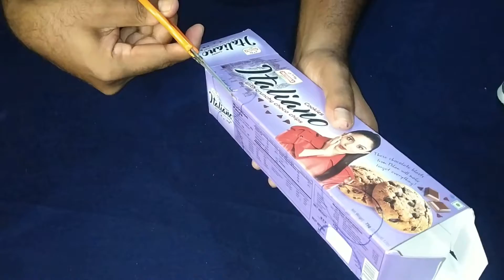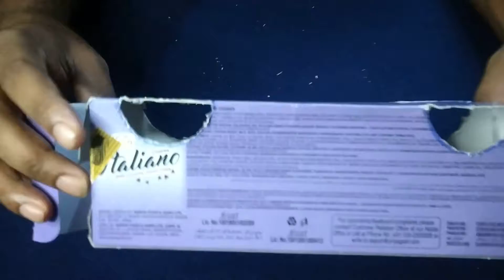How to make cardboard bus | कार्डबोर्ड बस कैसे बनाएं | ಕಾರ್ಡ್ ಬೋರ್ಡ್ ಬಸ್ ಮಾಡುವುದು ಹೇಗೆ ?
Dear Friends,
Project 09 : This video shows you, How to make cardboard bus,

# Cardboard Bus Waste box Toy Waste material Toy # Waste box Bus